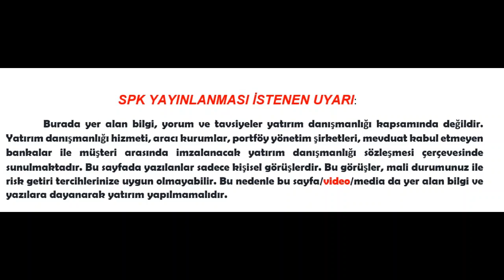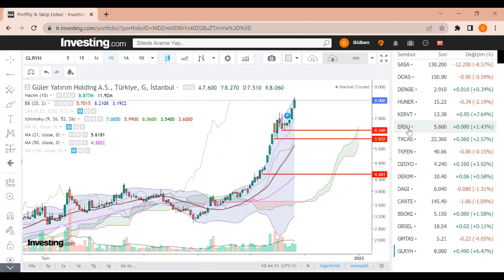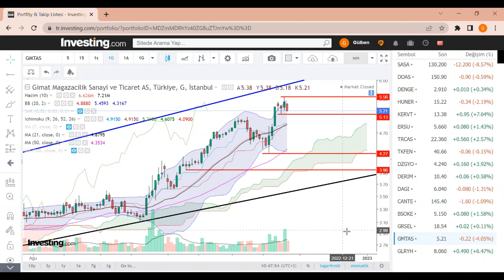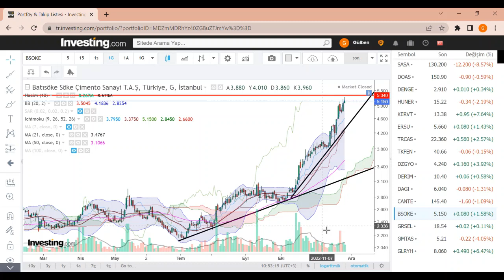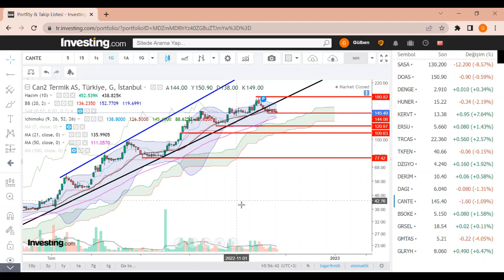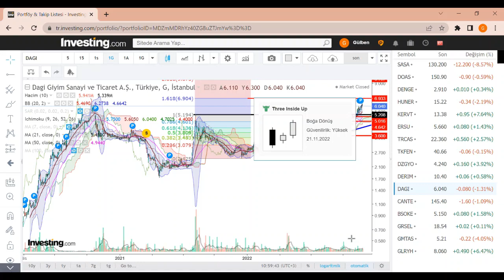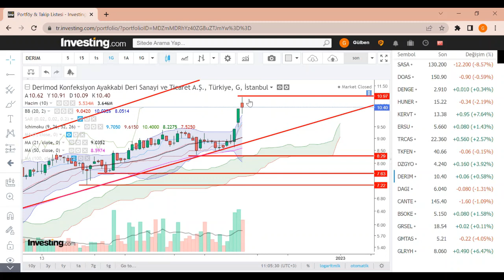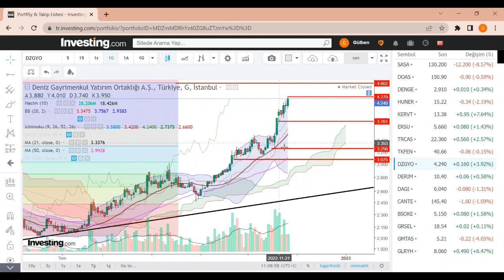Kısa ve Öz Direnç -Destekler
European Union officials and countries race to assemble plans to cushion impact of high energy prices Western leaders are preparing for the possibility that Russian natural gas flows through the key Nord Stream pipeline may never return to full levels. WSJ’s Shelby Holliday explains what an energy crisis could look like in Europe, and how it might ripple through the world. Illustration: David Fang Markets Struggle to Walk Tightrope With Focus on Fed
Stocks have skidded on strong economic data, while global pressures compound the discontent
U.S. Dollar Strength Lifts Americans’ Relative Spending Power
Fed policy has driven the dollar’s gains as higher rates attract overseas investors’ Money nflation is high, but U.S. consumers’ relative purchasing power has never been higher.
An index that considers inflation when measuring the dollar’s strength relative to currencies of major U.S. trading partners in July topped its previous peak from 2002, showing how the dollar’s surge has helped mitigate rising domestic prices
EZB-Konten: Eine große Anzahl von Mitgliedern stimmte zu, die Zinsen um 50 Basispunkte us den Berichten über die Juli-Sitzung der Europäischen Zentralbank (EZB) geht hervor, dass eine "sehr große Zahl" von EZB-Ratsmitgliedern der Meinung war, dass eine Anhebung der Leitzinsen um 50 Basispunkte (Bp) angemessen sei, wie Reuters berichtet. Wichtige Zitate "Die Mitglieder waren sich einig, dass es angemessen sei, weitere Schritte auf dem Weg der geldpolitischen Normalisierung zu unternehmen." "Auch die mittelfristigen Inflationsrisiken hatten zugenommen."anzuheben Goldman senkt Salesforce-Kursziel - 'Conviction Buy' NEW YORK (dpa-AFX Analyser) - Die US-Investmentbank Goldman Sachs (Goldman Sachs Aktie) hat das Kursziel für Salesforce von 340 auf 320 US-Dollar gesenkt, aber die Aktie des Softwareanbieters auf der "Conviction Buy Stromsparen im Handel: Wenn die Rolltreppen stillstehen
Deutsche Handelsketten reduzieren ihren Stromverbrauch, indem sie Rolltreppen abschalten.List"belassen. Die einstweilige Kursschwäche nach dem gesenkten Ausblick sei übertrieben gewesen, schrieb Analyst Kash Rangan in einer am Freitag vorliegenden Studie Angesichts immer An der Börse Toronto notiert die Aktie Canopy Growth am 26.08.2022, 10:30 Uhr, mit dem Kurs von 5.03 CAD. Die Aktie der Canopy Growth wird dem Segment "Arzneimittel" zugeordnet. Unser Analystenteam hat Canopy Growth auf Basis dieser Bewertung am Markt einer Analyse zugeführt. Insgesamt 7 Faktoren führen zu den einzelnen Einschätzungen als "Buy", "Hold" oder "Sell". Daraus wird im letzten Schritt eine Gesamteinschätzung ermittelt.  Damit würde die Aktie künftig eine Performance von 84,62 Prozent erzielen, da sie derzeit 5,03 CAD kostet. Diese Entwicklung führt zur Einstufung "Buy". Für die gesamte Analysteneinschätzung vergeben wir als Redaktion insgesamt das Rating "Hold". höherer Strompreise - nicht zuletzt als Folge des Ukraine-Kriegs - reduzieren Handelsketten in Deutschland ihren Energieverbrauch und schalten dafür auch die Rolltreppen aus. Der Firmenchef der Warenhauskette Galeria Karstadt Kaufhof, Miguel Müllenbach, sagte etwa zur deutschen Boulevardzeitung "Bild": "Auch wir müssen auf die explodierenden Energiepreise reagieren." Niederländische Bauern verkaufen Strom Der größte Onshore-Windpark der Niederlande ist nun offiziell in Betrieb. Die Anlage mit 83 Windrädern ist vollständig im Besitz von Anwohnern. Etwa 200 Haushalte – zumeist Bauern – der Provinz Flevoland sind die Investoren. Automotive Radar Market Share, Size, Growth, Top Companies Analysis and Future Prospects | Analog Devices Inc, Aptiv plc, Autoliv Inc., Continental AG Compulsory purchase of civil liability insurance as a third party for construction | Dentons & More Latest News Here In a July update, Google changed the methodology of its carbon calculator, a component of its flight search aggregator service, to stop accounting for non-carbon dioxide emissions caused by airplanes In July,